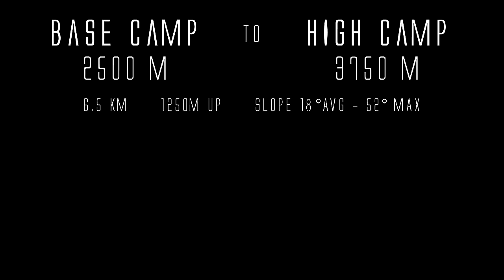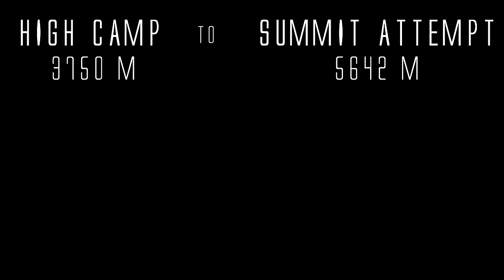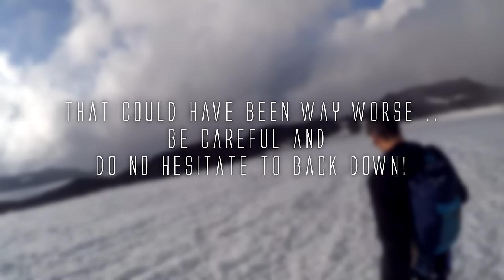Climbing Mount Elbrus 5642m by the North Route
[French below] - English subtitles available in the video.

Complete video edit of our expedition in the Elbrus area, in the Caucasus region in Russia, between July and August 2016, with Anthony Coupland our favorite Englishman.
9 days of expedition to climb, twice, its summit, in a tent in complete autonomy. It's one of the "7 summits", 5642m high.
Questions and comments are more than welcome :-)

Vidéo complete de notre expédition au Mont Elbrouz, dans la région du Caucase en Russie entre Juillet et Août 2016, avec Anthony Coupland notre anglais préféré pour nous rejoindre.
9 jours d’expédition pour gravir, par deux reprises,  son sommet, en bivouac et complète autonomie. C'est un des "7 summits", culminant à 5642m.

N'hésitez pas à nous poser des questions !